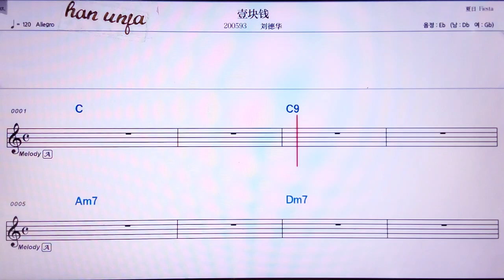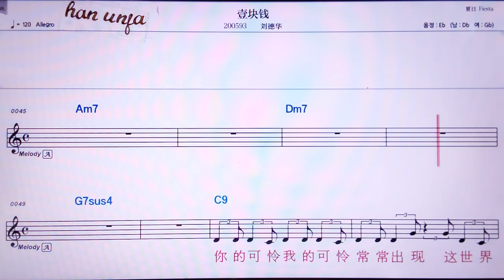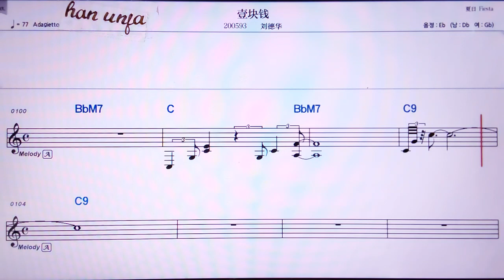💖이콰이치앤/리유더화 👍MR,노래방, 가라오케, 악보, 코드, 가사 ,Karaoke,반주